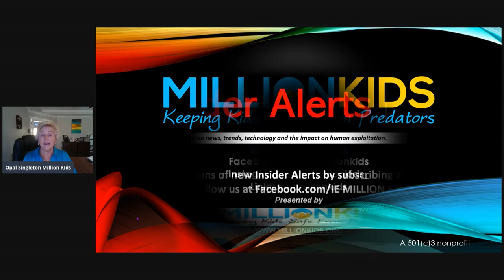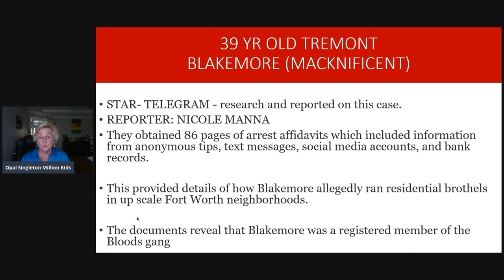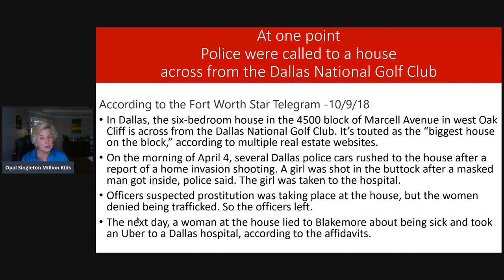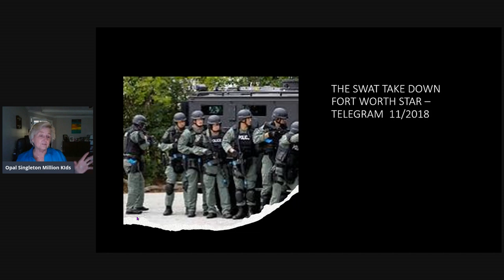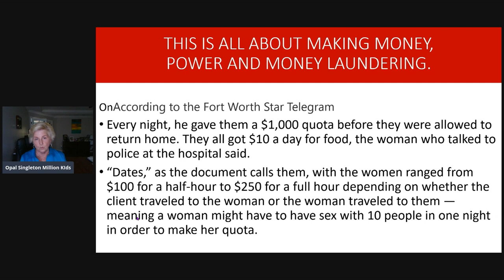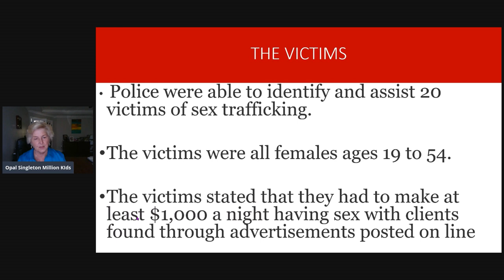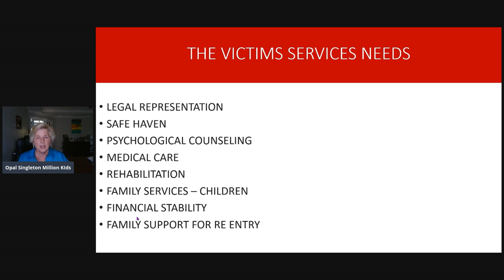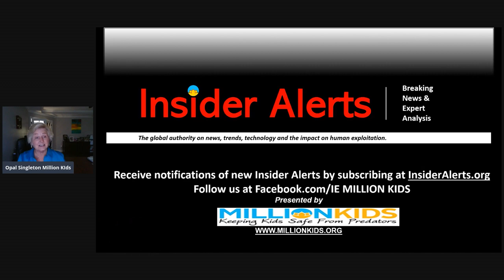MKIA BLOODS TEXAS MACKNIFICENT NATIONAL SEX TRAFFICKING RING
CASE ANALYSIS
BLOODS GANG SEX TRAFFICKING CASE
TREMONT BLAKEMORE - "MACKNIFICENT"

This is a case analysis on a multi state adult sex trafficking ring led by a violent pimp with the gang moniker "Macknificent".  There are several unique factors that we should take note of in understanding the many different ways gangs use to exploit women and conduct multi million dollar money laundering operations.

Much of the sex selling took place in upscale mansions in the Dallas Ft Worth area.

There were at least 20 women being coerced and forced into commercial sex.

There may be as many as 100 female victims nation wide.

Obviously there were other pimps working with Macknificent that have not yet been arrested.

The sex trafficking and money laundering was facilitated by two females working with the pimp.

This is organized criminal activity conducting forced prostitution in at least 13 states.

This case is about money laundering of at least $7.3 million made by prostituting women.

Macknificent, the controlling pimp was violent and often threatened to harm and kill the women.

The female victims feared for their lives. They were forced to earn $1000 a day and only received $10 of it to eat. They were beaten, slapped, raped, burned and kicked.

Police received tips of criminal activity prior to this SWAT raid but could not gather enough evidence to justify a warrant.

Initial interviews of the exploited females resulted in denial of any prostitution activity.

Police were called to a home invasion shooting and connected with one of the females.

That female later escaped and went to the hospital after being shot in the buttocks.

The escaped female trusted police enough to confess and her story was corroborated with
prior police investigation details.

The most important take away in this case review is that there is no text book case of gang trafficking.  It is critical to understand the indicators of each case to educate yourself and others on how individual gang pimps and large scale criminal organizations use and exploit innocent people to make and launder millions of dollars.